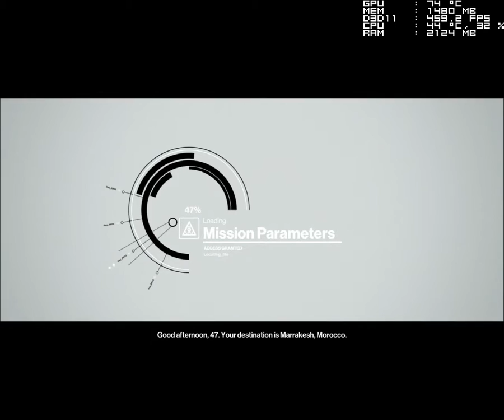Hitman A house built on sand silent assassin 5x rating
This is my 3rd upload in the Hitman series. This is the easiest way to get minimum attention and achieve maximum rating. Hit like if you've enjoyed it. Comment for suggestions for further improvement.